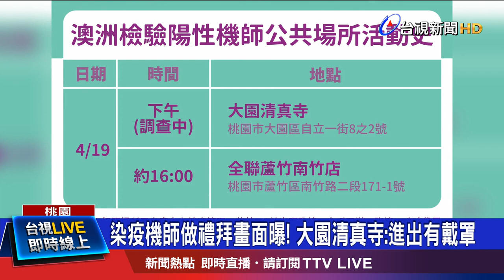足跡首入宗教場所! 清真寺無實聯制恐社區感染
再爆本土疫情！指揮中心今天宣布，接獲澳洲政府通知，一名國籍航空的印尼籍機師，在澳洲被採檢確診新冠肺炎，而緊急採檢他的接觸者中，發現２人為陽性。中一人是機師的10歲兒子，另外一名是同為機師的同事。就怕本土疫情繼續延燒，指揮中心公布機師個案足跡，１９號下午，曾到桃園市「大園清真寺」參訪，傍晚再短暫停留「全聯蘆竹南竹店」，呼籲曾出入相關場所的民眾，如果出現身體不適症狀，務必主動回報。